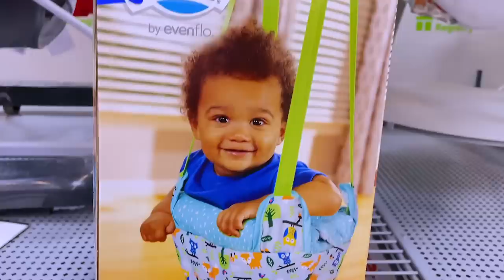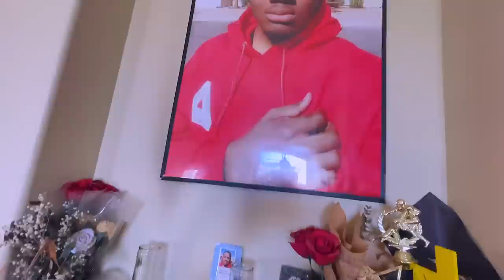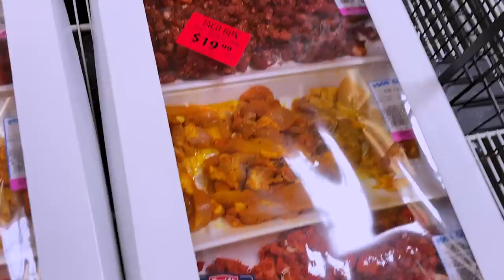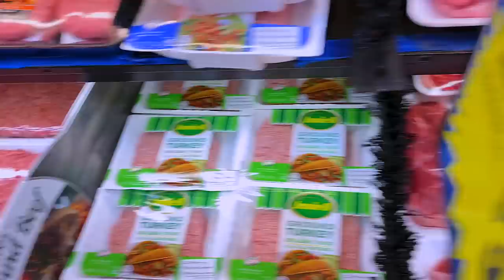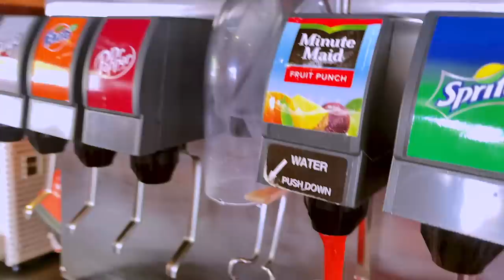Longest Journey I EVER HAD IF YOU SEE These Get Them THEY'RE WORTH MORE THAN WHAT YOU PAY!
WRITE OR SEND US LOVE GIFTS TO:
Muffinismylovers

SOME OF MY FAVORITE SITES